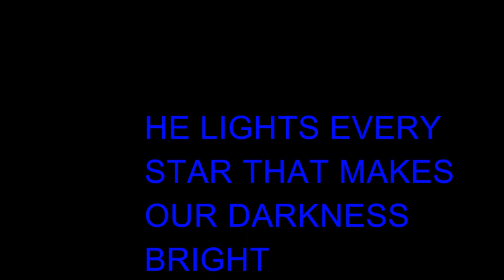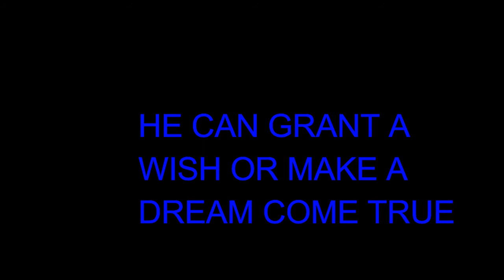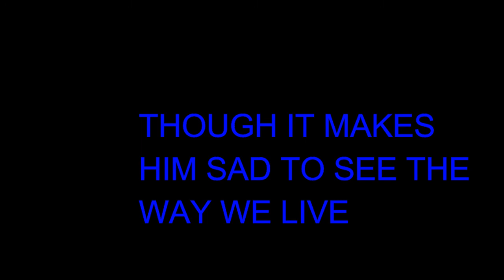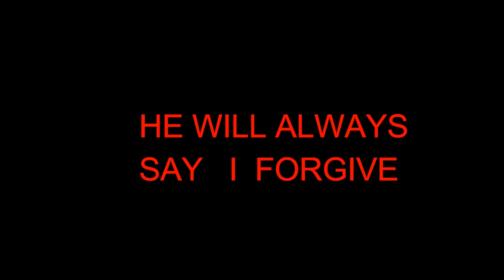HE WILL ALWAYS SAY I FORGIVE BY CB KELTON MUSIC W LYRICS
THIS SONG HAS ALWAYS BEEN SPECIAL TO ME..EVEN THOUGH IT IS AN OLD SONG...IT SEEMS REFRESHING BECAUSE OF THE GREATNESS OF THE LYRICS AND THE CHORDS AND MELODY OF THE SONG... I HAVE ALWAYS ENJOYED PLAYING THIS AND HAVE USED IT AS PART OF MY REPATORIE WHEN DOING LIVE EVENTS. TAKE A LISTEN TO GREATNESS.